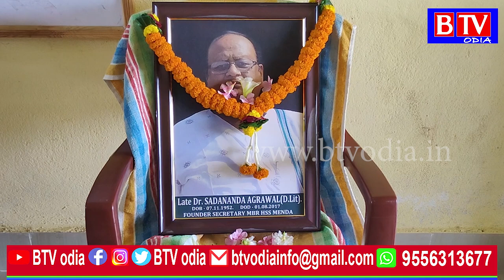Tarbha : ସ୍ବର୍ଗତ ଡ଼ ସଦାନନ୍ଦ ଅଗ୍ରୱାଲ ଙ୍କ ଷଷ୍ଠ ଶ୍ରାଦ୍ଧ ବାର୍ଷିକ ପାଳିତ//BTV odia